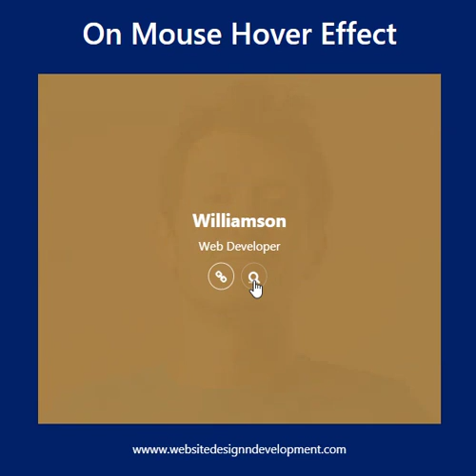Online Tutorial for Image on Hover Effect 97 With Demo and Free Source Code Download